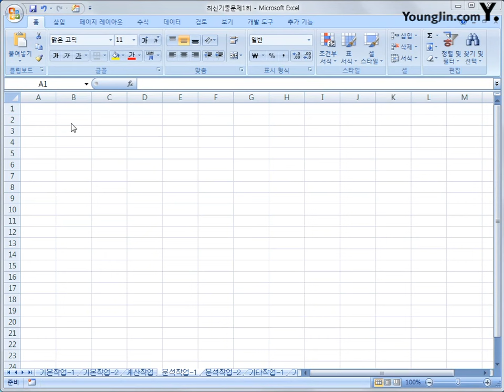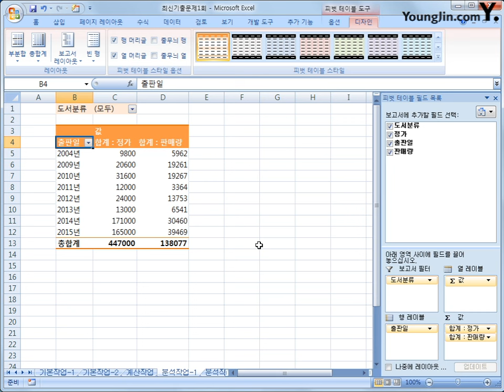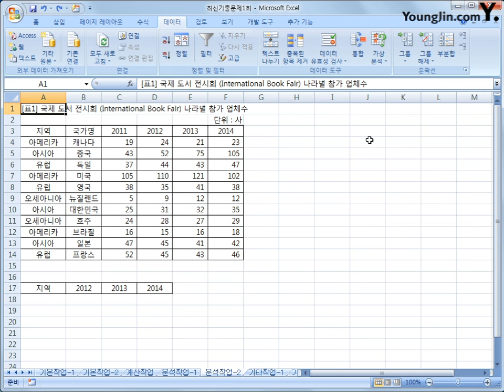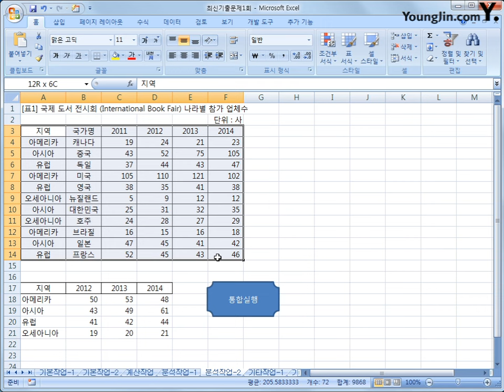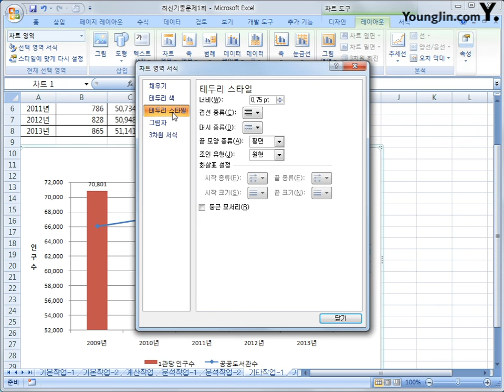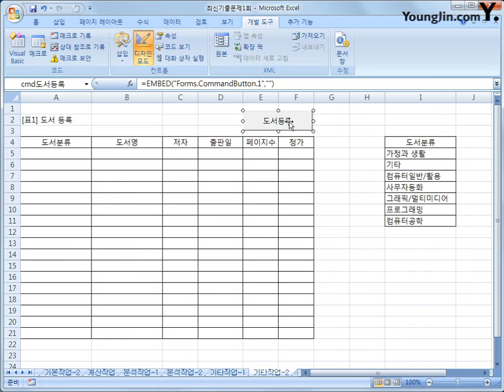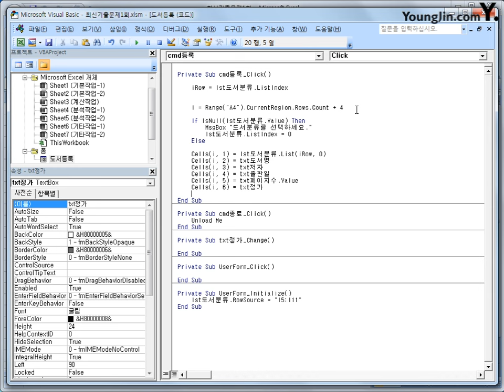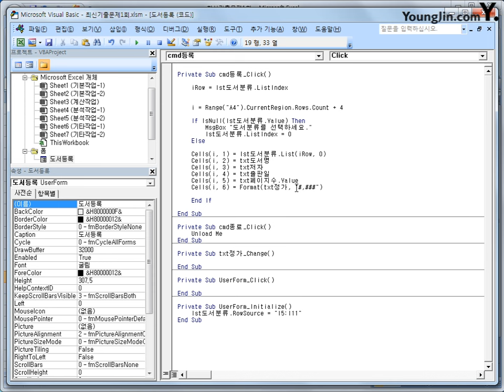최신기출문제 01-2